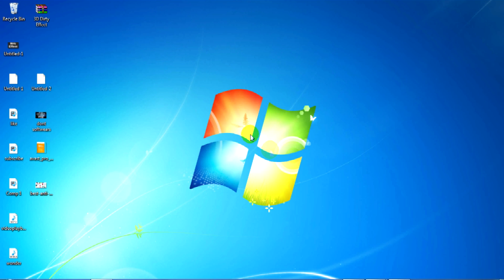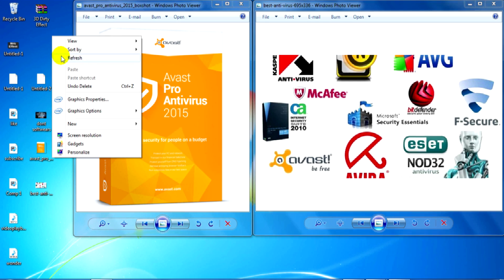If Both These Software Are Installed, Your Computer Will Not Work In Telugu Excellent Video For You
Hi Friends Today I Am Teaching To If Both These Software Are Installed, Your Computer Will Not Work || In Telugu || Excellent Video For You

For More Updates:
Be a Best Follower!
Let us Be Friends on Google+